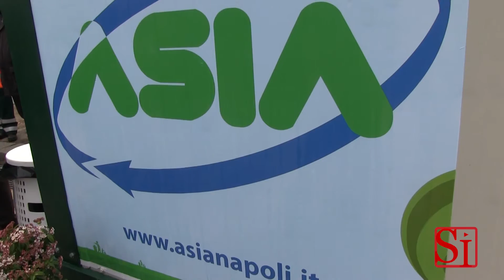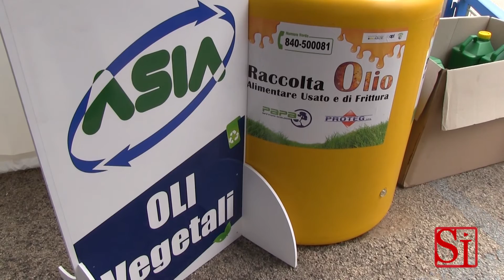Napoli - Impianto di compostaggio a Scampia, le polemiche -2- (29.01.15)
- Napoli - “Scampia rinasce con università e centri di eccellenza. Non con impianti di compostaggio che vuole fare De Magistris. Pronti alle barricate”. Lo ha scritto Gianni Lettieri, imprenditore e presidente di Fare Città, su twitter. Il capo dell’opposizione in consiglio comunale ha anche aspramente criticato de Magistris, anche e soprattutto sulla situazione della raccolta differenziata in città: “Le dichiarazioni rilasciate oggi in conferenza stampa da De Magistris, con cui smentisce i suoi stessi annunci in campagna elettorale sulla raccolta differenziata, sono di una gravità assoluta e senza precedenti”.

“Dire che la promessa relativa al raggiungimento del 70% di differenziata in sei mesi, su cui l’ex pm basò tutto il suo consenso, fosse una ‘previsione ottimistica in clima di campagna elettorale’ – ha sottolineato Lettieri – è l’ammissione finale circa la presa in giro operata ai danni degli elettori da De Magistris 4 anni fa. La verità, come ho sempre sostenuto, è che si candidò senza sapere nulla, e sottolineo nulla, dello stato dell’Ente, né di come amministrare la macchina comunale. Ed i tragici risultati di un comune al predissesto, commissariato ripetutamente sulla gestione di singole vicende, con tasse al massimo e zero servizi è la dimostrazione di tutto ciò. A differenza di De Magistris - che costruì una campagna elettorale basata sulla delegittimazione dell’avversario, sul linguaggio violento e su slogan e annunci senza senso – io conoscevo, e conosco, bene la situazione del Comune di Napoli, delle partecipate, dei bilanci, dei dipendenti e dello stato complessivo della città. Da sempre sono e resto concentrato sull’analisi delle problematiche e sullo studio di proposte efficaci e risolutive. Alle parole preferisco i fatti”.

Sui rifiuti, il presidente di Fare Città: “De Magistris ha compiuto solo disastri, portando la differenziata al minimo storico, la tariffa al massimo e lasciando la città è sporca e piena di rifiuti ovunque. Abbiamo perso il conto delle conferenze stampa, come quella di oggi, e delle dichiarazioni in cui si annunciava la costruzione di impianti, ma poi, puntualmente, non è stato fatto nulla”.

 “A questo punto – ha concluso Lettieri - gli elettori pentiti dell’ex pm, che sono tanti, dopo la lettura delle sue dichiarazioni di oggi, potrebbero azionare una class action per richierere il risarcimento dei danni morali subìti in conseguenza del consapevole inganno tramato da De Magistris a soli fini elettorali”.

Contrario alla costruzione dell’impianto il presidente dell’VIII Municipalità Angelo Pisani: “Il sito di compostaggio o biodigestore dei rifiuti, con annessi camion ed effetti di inquinamento, mettetelo a Chiaia o sul lungomare, e lasciate in pace gli abitanti di Scampia, che dopo anni di abbandono e colpevole incuria delle istituzioni non meritano questa ennesima mazzata”. Chiara la posizione di Pisani: “Scampia non permetterà questo ennesimo schiaffo alla dignità dei suoi abitanti e si batterà per ottenere la delocalizzazione del biodigestore, calato dall'alto senza neppure consultare gli abitanti del quartiere né, tantomeno, i rappresentanti locali della municipalità”.

“Sarà un impianto di cristallo, con l’ingresso dei comitati e tratterà la frazione umida, quello che esce dalle nostre cucine”. Lo ha assicurato il presidente Asia Raffaele Del Giudice, durante la presentazione del project financing per la realizzazione di un impianto di compostaggio a Scampia. Il progetto, fanno sapere dal Comune di Napoli, sarà innovativo e a basso impatto ambientale e comporterà un abbattimento dei costi di smaltimento e la creazione di nuovi posti di lavoro. La proposta arriva da un gruppo di imprese, costruttori e cooperative sociali che parteciperanno al bando europeo, a breve pubblicato da Asia, per la realizzazione del servizio. E prevede l'uso di tecnologie innovative, per generare biometano e compost di qualità, senza alcuna combustione dei rifiuti.

“Si conferma oggi – ha spiegato il sindaco di Napoli Luigi de Magistris – una scelta strategica di dire ‘no alle discariche e no agli inceneritori’, in tutta l’area della città metropolitana. Non c’è impatto ambientale – ha ribadito il primo cittadino - perché i 4/5 autocarri al giorno, passeranno non all’interno del quartiere Scampia, ma raggiungeranno l’impianto con l’asse mediano. Non dimentichiamo inoltre che questo progetto porterà nuovi posti di lavoro”. (29.01.15)